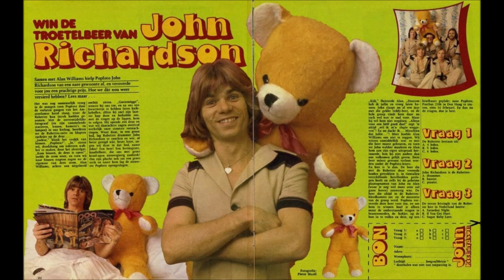The Rubettes - Not Now My Dear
(John Richardson - Alan Williams)
 From the album "Sign Of The Times" 1976